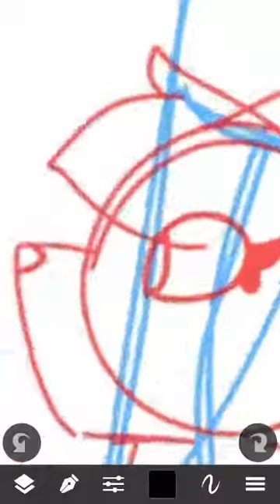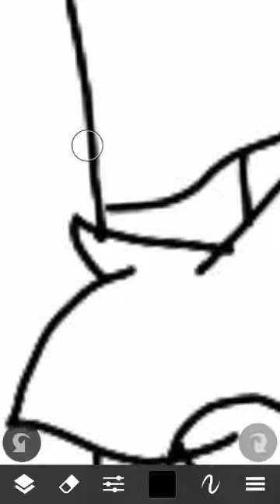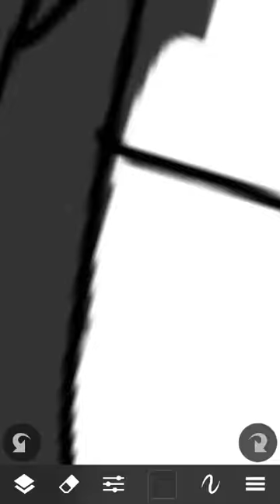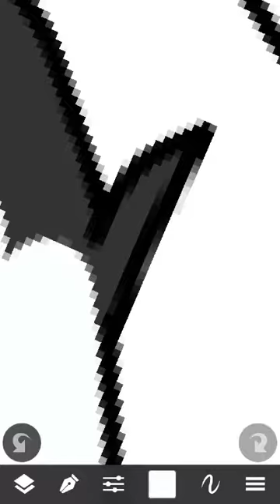Redrawing some old art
ok yeah the title explains it

the original piece of art is a year old and it's my first warriors oc, shadowheart

program: Sketch Club
song: We Are Young by Fun.